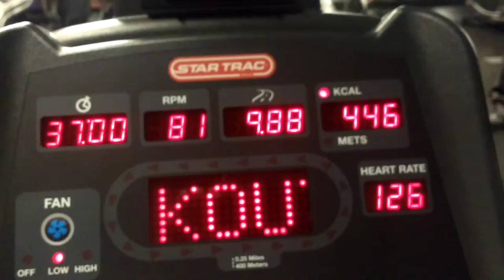Day 25 - No Stopping Me Now!